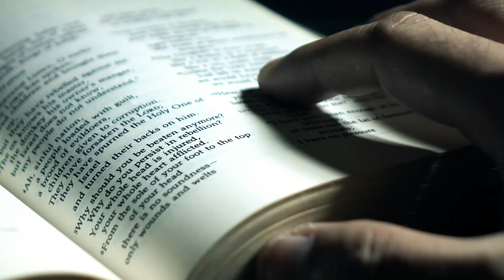przy Słowie 1 || Zmartwychwstanie Pańskie || 4.04.2021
Wprowadzają do niedzielnej liturgii słowa br. Tomasz Łakomczyk i br. Paweł Paszko.